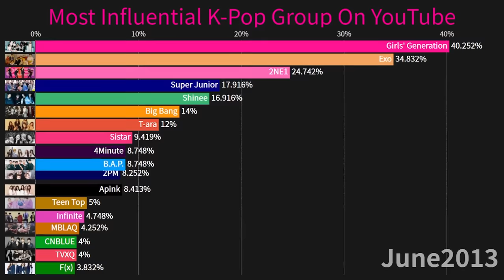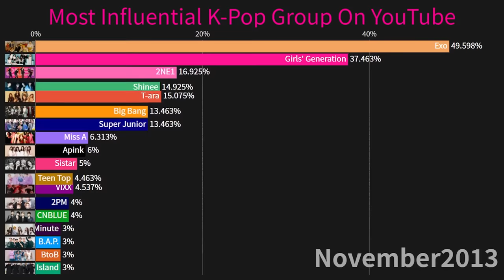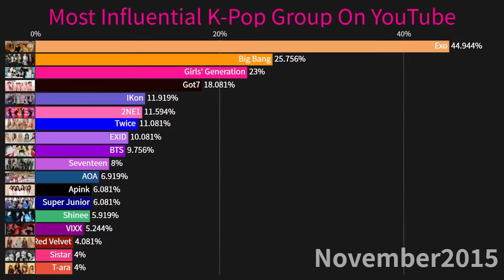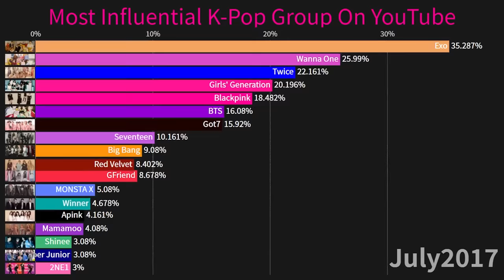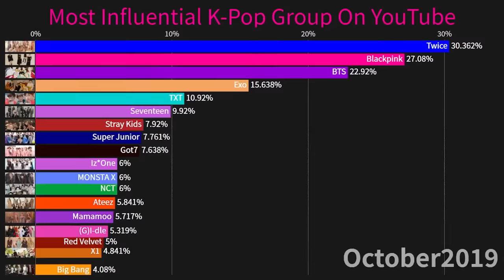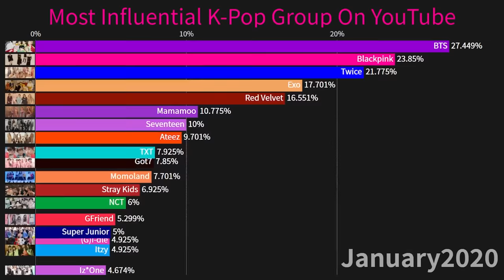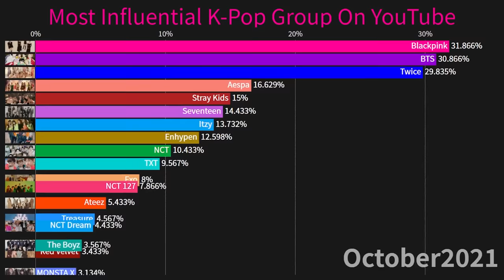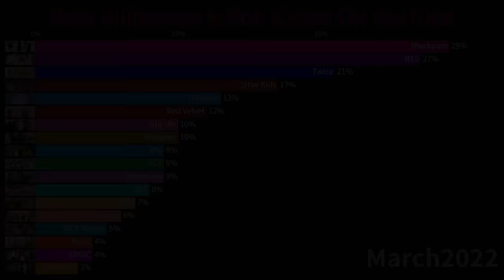Most Influential K-Pop Group On YouTube (From 2010-2022)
The Timeline Of Most Influential K-Pop Group On YouTube Overtime!
Timeline: January 2010 to March 2022

At the early 2010's Bigbang, Girls' Generation, Super Junior and 2ne1 are the biggest YouTube Influencer alone with Shinee, F(x), Wonder Girls, MissA, T-ara, Sistar, 2pm. Farther in the timeline Blackpink, Bts, Twice, Exo, RedVelvet, GFriend, Mamamoo, Got7, Seventeen, Momoland Influence as 3rd generation group. Farther in the timeline 4th generation group appear in the list.